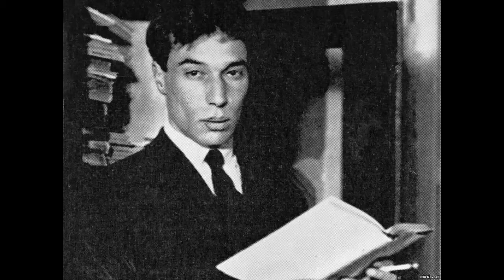Есенин (видеоклип). Глава из книги Виктора Арышева О кино и не только. Том 1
ЕСЕНИН
  В этом фильме был единственный, по-настоящему радостный, приводящий в восторг момент: выступление Есенина в Ростове-на-Дону. Серёжа читает «Исповедь хулигана», а ростовская публика, только что со свистом и улюлюканьем выпроводившая со сцены Мариенгофа, несшего какой-то футуристический бред, вторит ему слово в слово: «Я нарочно хожу нечесаный, с головой, как керосиновая лампа на плечах. Мне нравится безлиственную осень ваших душ потёмки освещать…». А потом эта, казалось бы, буйная толпа поднимает на руки и несёт его, как триумфатора. Повторяю, это единственный светлый эпизод фильма, характеризующий главного героя, как великого поэта, лучшего в России. Это притом, что читал Безруков совсем не так, как можно было прочитать это потрясающее произведение, и совершенно не похоже на то, как прочитал бы сам Есенин. К счастью, архивная грамзапись донесла до нас голос поэта, и мы можем судить об этом полноценно. Остальные редкие моменты, когда нам напоминают, что главный герой фильма всё-таки поэт, выглядят намного хуже. Особенно безобразно, когда Безруков нараспев начинает читать «Монолог Хлопуши». Это ж надо так! Как это, можно было, так испортить визитную карточку поэта! «Сумасшедшая, бешенная, кровавая муть. Что ты: смерть или исцеление калекам? Проведите меня, проведите меня к нему! Я хочу видеть этого человека!». Сохранилось высказывание Горького, после того, как он услышал «Пугачёва» в исполнении самого Есенина. «Этот человек может не просто зарезать. Он может зарезаться!» Алексей Максимович знал, о чём говорил, тот ещё удалец был. В молодости, когда ему однажды отказала в любви замужняя дама, он без раздумий выстрелил себе в грудь из нагана. Чудо остался жив, но простреленное лёгкое не давало ему покоя до конца жизни.
   Есенин читал стихи резко, отрывисто, с максимальной эмоциональной отдачей, настолько страстно, что буквально завораживал окружающих. Примерно так же читал свои стихи Маяковский – главный оппонент нашего героя. Они, вообще, были очень похожи. Отчаянные, смелые, бесшабашные парни, любящие и выпить, и погулять, и сделать из своих выступлений скандал. Разница лишь в том, что Вова был пролетарским поэтом, а Сергей поэтом народным. В фильме, кстати говоря, Маяковский показан совершенно карикатурно. И ростом мелковат, и внешне непохож, и просто, невыразителен. «Светить всегда, светить везде!..» Кого нам показали? Неожиданно интересно выглядит Пастернак. Чувствуется крепкий, неуступчивый характер будущего нобелевского лауреата. Хотя в начале 20-х на него вряд ли кто бы обратил  внимание. Блок у Зайцева, вообще, не получился. Даже обидно, как то. Александр Блок был не просто выдающимся поэтом Серебряного века русской поэзии, он был настоящей звездой русского общества. Сравниться с ним мог, наверное, только граф Толстой. Хотя ещё, наверное, всё тот же Максим Горький – бывший  бродяга и босяк. Об остальных поэтах, показанных нам в фильме, и вспоминать не хочется. Карикатура.
   Кроме одного. Алексея Ганина. Помнит ли, кто в наше время этого вологодского смутьяна, пытающегося спасти Россию от «ига еврейского интернационала»? Хотя на самом деле никакого «Ордена русских фашистов» и в помине не было. А вся борьба с большевиками происходила не иначе как по пьянке.  В ЧК это прекрасно понимали. Но всё-таки,поставили поэта к стенке.  Бедный Лёха! Но как же гениально сыграл его наш Паша Деревянко! Он элементарно переиграл и Безрукова, и Хабенского, и Куценко, да и прочих. Сцена в подъезде, когда пьяный Ганин объясняет Есенину принципы своей «организации», у меня не менее любимая, чем вышеописанная ростовская. «…Их же надо давить, душить, губить! Как они с нами, так и мы их! Среди них же нет ни одного русского человека!» Так примерно кричал Паша: с горящими глазами, брызжа слюной, натурально в исступлении. Аплодисменты!